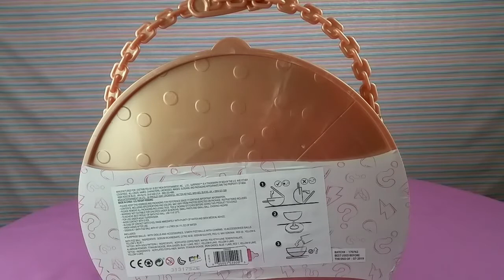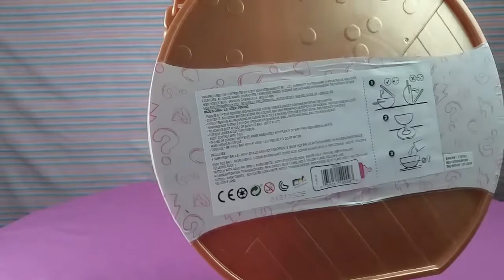NEW HOTTEST L.O.L DOLLS SURPRISE BIG SURPRISE /GIVEAWAY /WE GOT IT FIRTS U.S.A!!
Hi everyone very excited here we got the new L.O.L SURPRISE big surprise !! CANT BELIEVE IT!!

Hi 😊If you are new to our channel welcome!
We are a kid friendly channel.
We love making videos for you to enjoy as much as we do,laugh,share new things with you guys and the most important thing like mommy says is to have fun and be kind!
Toys are donated to charity.
We are really thankful for what we have and we like to share with others 💖

PLEASE HELP US GROW OUR CHANNEL BY SUBSCRIBING AND WATCHING OUR VIDEOS TURN THE BELL ON RIGHT NEXT TO THE SUBSCRIBE BUTTON SO YOU WONT MISS A VIDEO AND JOIN US IN THIS FUN JOURNEY.

OUR INSTAGRAM IS 👇

We do secret surprise Saturdays🎉
Slime🎉
Squishes🎉
Shopkins🎉
Skits🎉
collectlol dolls🎉
And much more fun!!

Thanks.